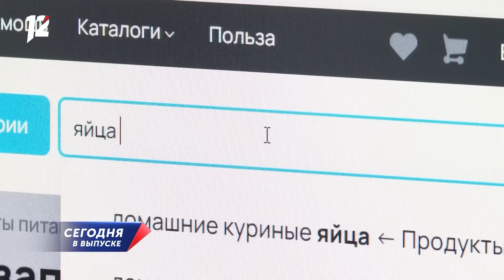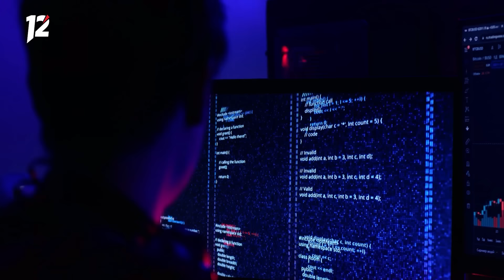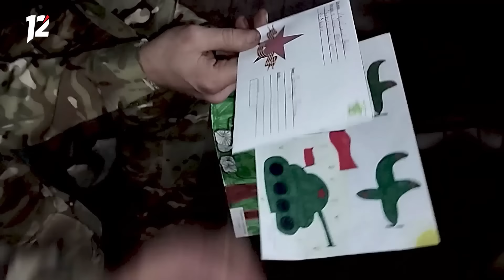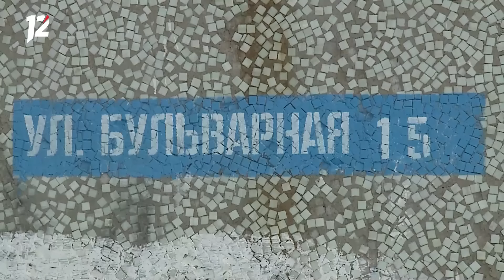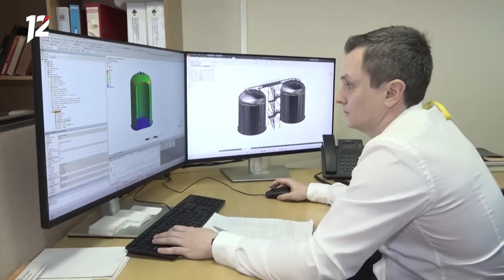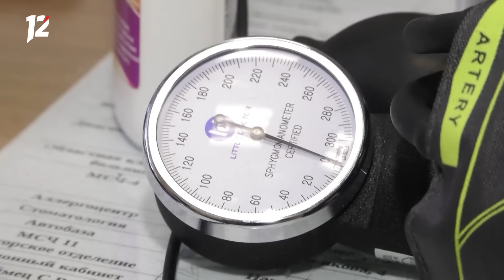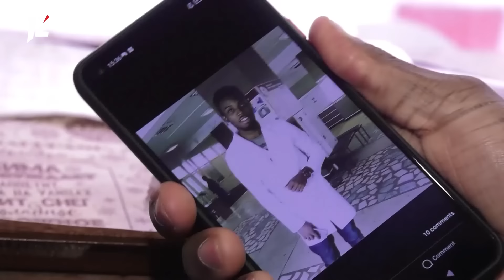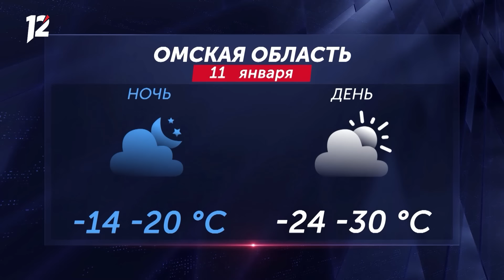Массовое отключение света / Задыхаются от пара канализации / Школы без питания. Новости Омска